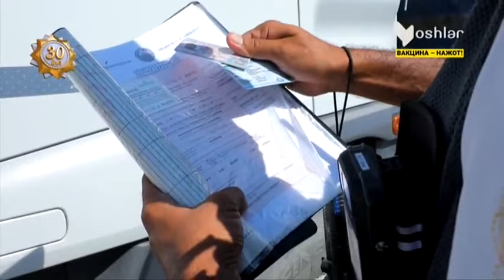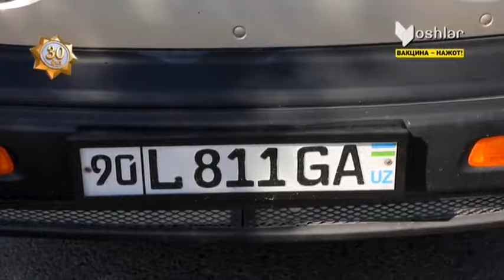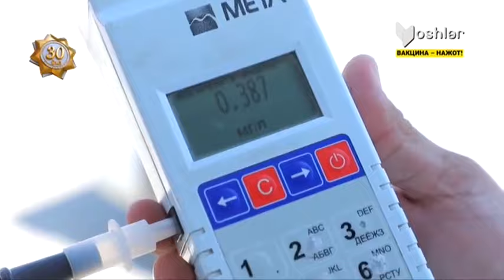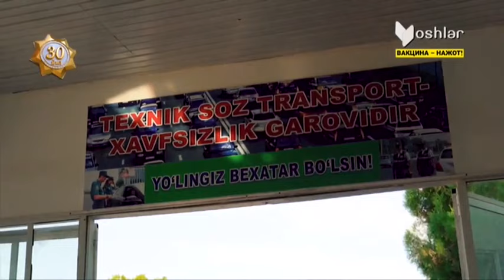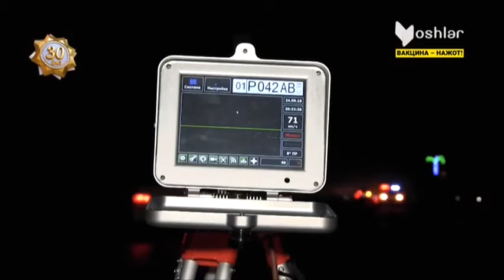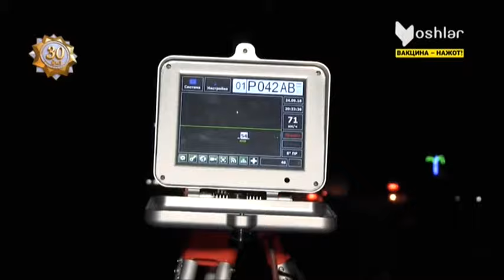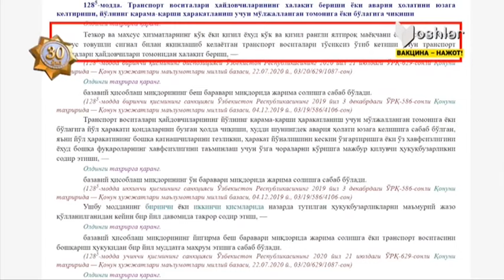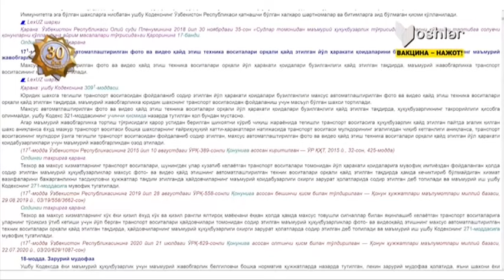Avtopatrul | Жойларда профилактик тадбирлар [19.08.2021]